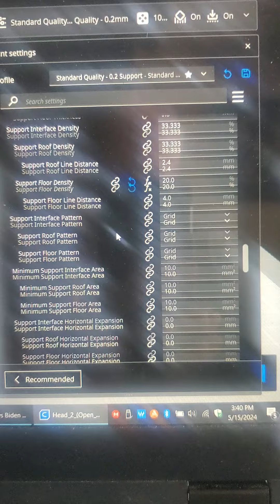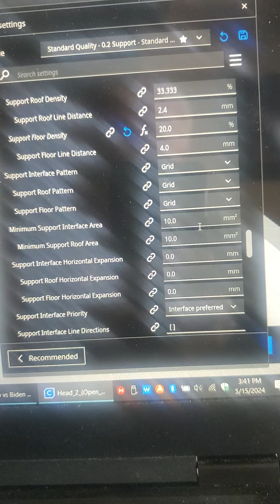Cura Support Settings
Video of my support setting for "Normal " and "Tree" in Cura 5.7.0